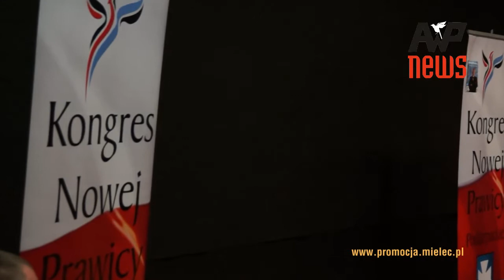Janusz Korwin-Mikke w Mielcu